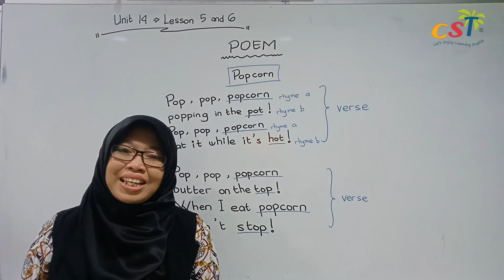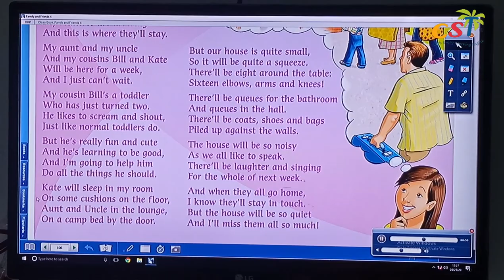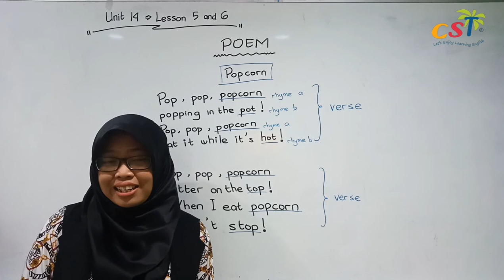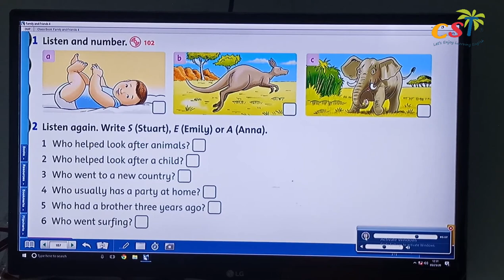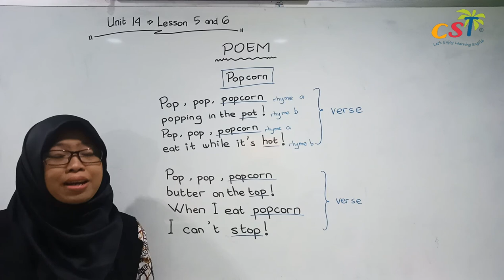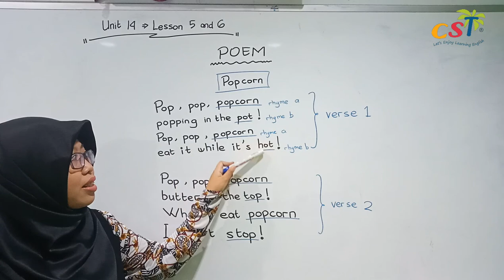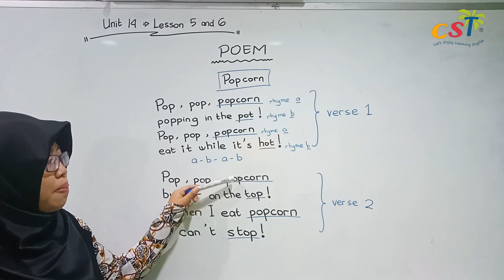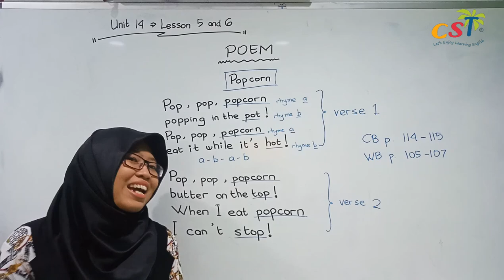Movers 2 - Poem (24/3/2020)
This is the lesson for Movers 2 class in CST Gading Serpong.

Make sure that you watch the video until the end so that you can do the exercise which is mentioned by the teacher in the video.

Enjoy learning English with us :)